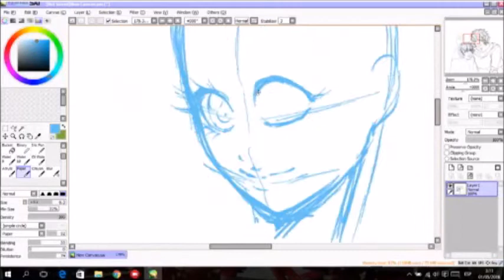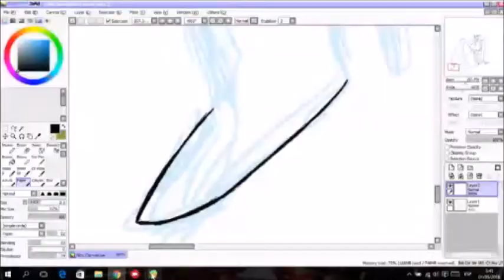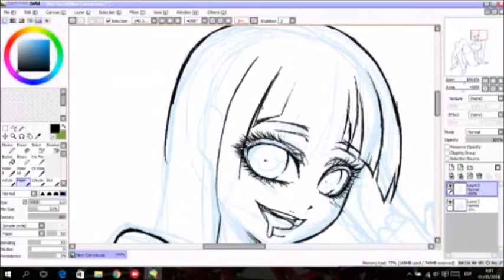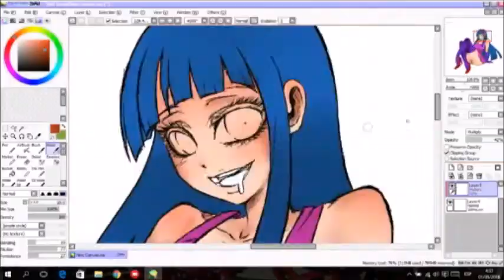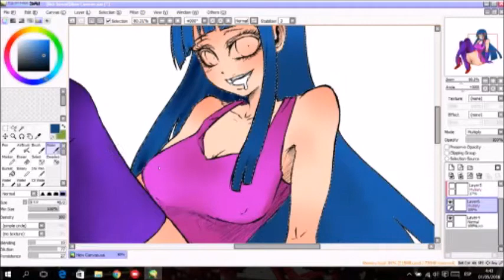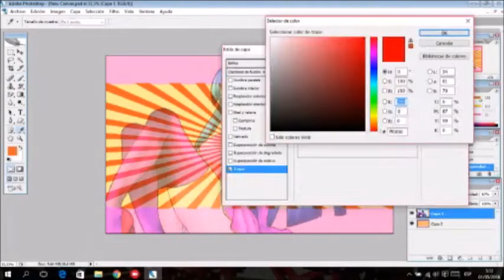ME!ME!ME! - Speedpainting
This was from a Livestream, and I was too lazy to delete some parts of the video. So sorry :C

A lot of people said that the legs are weird of the hands. I already know about it, I'm not a dumbass that doesn't know how anatomy works, I just wanted to do it like that because I can and nobody told me to do it right. If someone wanted the godamn drawing to be "perfect" then they needed to be in the fucking livestream that I did, because there was nobody and like an idiot I was filming all of that. But anyway, after all I have the video.